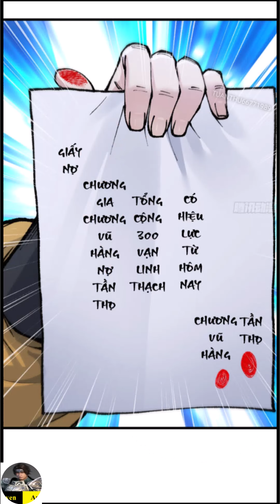Ta Là Giống Súc Sinh Ở Tu Tiên Giới Tập 6-7|Nguyen Audio New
Xem trọn bộ các tập "Ta Là Giống Súc Sinh Ở Tu Tiên Giới" tại đây
Vì để nhanh thắng trò chơi, vì để có được bí mật lớn tôi đã dùng đủ các thủ đoạn trong trod chơi, đắc tội với toàn bộ người trong thế giới trò chơi.Cái gì?Phaand thưởng thần bí là lại để ta xuyên không vào trong trò chơi